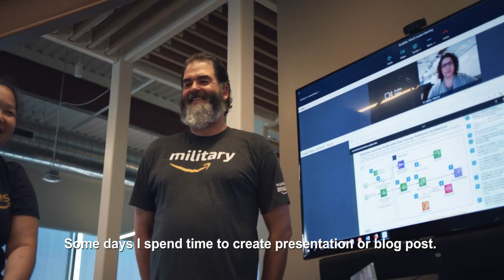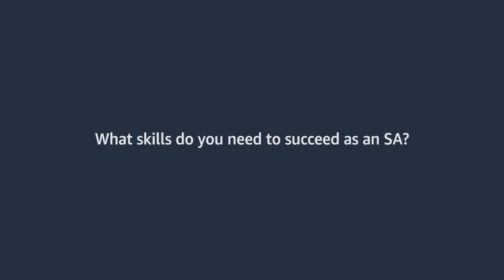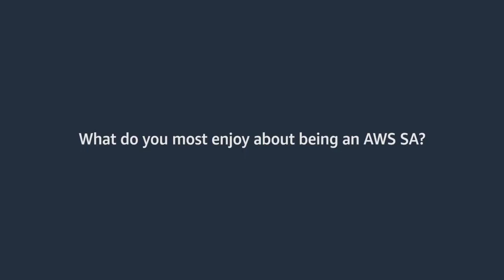Amazon Web Services AWS - Solution Architect, 2020